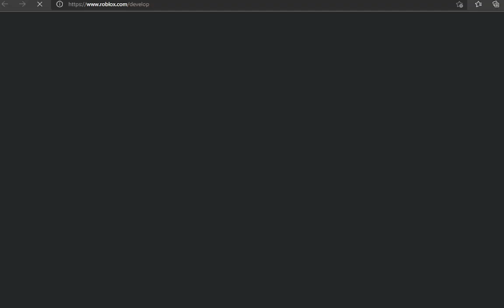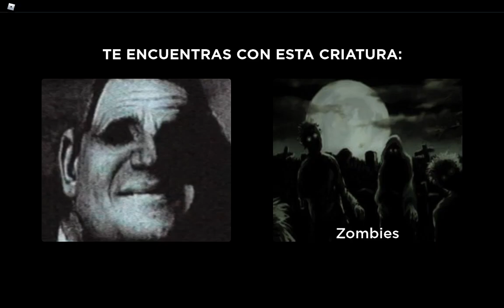Como usar Mr Increible Perturbado Creador en ROBLOX | Mr Increible Becomes Uncanny Creator ROBLOX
Mr Increible Perturbado Creador es un pequeño juego que he hecho solo por diversion basado en el ya conocido meme de Mr Increible Perturbado, pueden crear su propia diapositiva usando mi juego